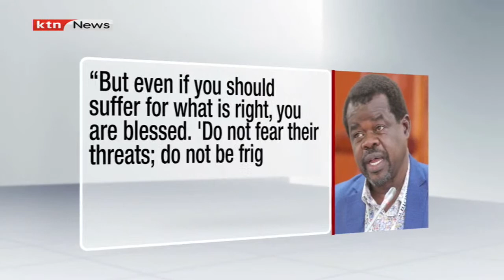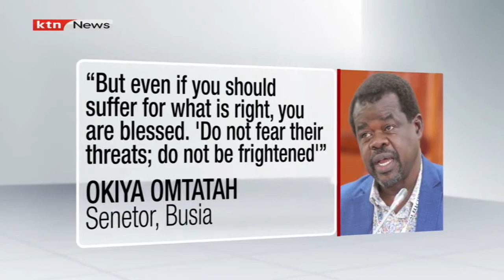" I won't be threatened !" Senator Okiya Omtatah declares after his office raid case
Senator Okiya Omtatah's office was in the wee hours of Saturday night raided by unknown people.
The raiders ransacked the office in Korinda area, Busia County and made away with computers and other electronics, whose value is yet to be determined.
According to Omtatah’s office manager Becker Ogot, the incident happened at around 2am.
“Our office has been broken into by unknown people. They stole a television set, a computer, confidential documents and a flash disk," said Ogot.
“We are preparing an inventory of the items and trying to find out what has been stolen because some small things like flash disks might look like they are not valuable but they contain confidential information."
Ogot urged security agencies to move with speed and bring to book the suspects. He said the incident came when they were assessing and looking into pending bills before they could compile the report and make it public.

Omtatah's landlord, Jacob Ikomero hoped security agencies will arrest those behind the incident.